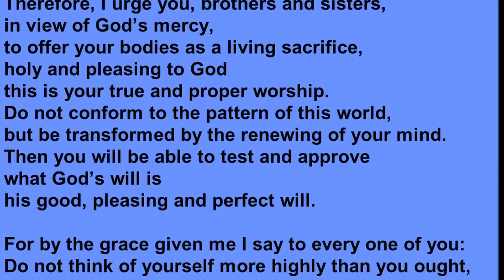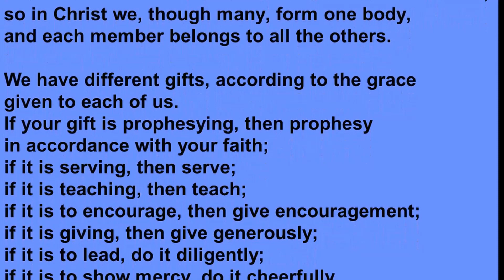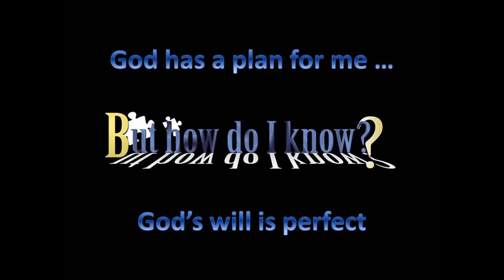Wednesday 27 May - Prayer at 7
Trevor explores gifts